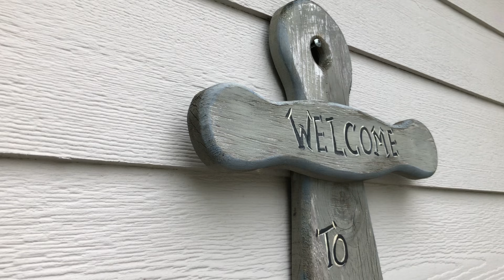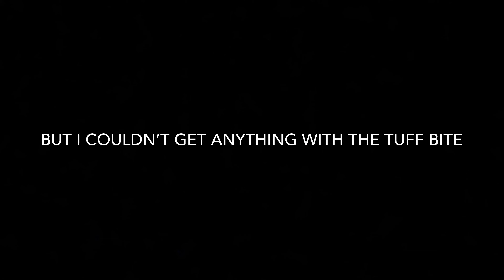Hamilton Tour (Part 2)